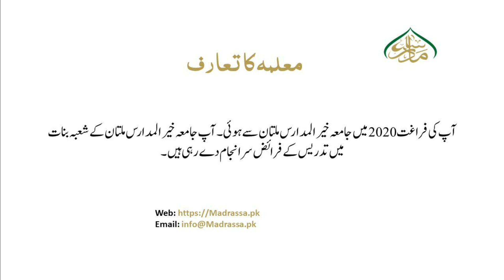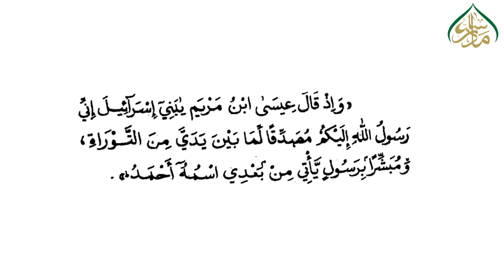قصص النبیین حصہ چہارم ، سبق :نمبر60 نز و ل عيسى عند ا لقيا مة و بشا ر ته ببعثة سيد نا محمد